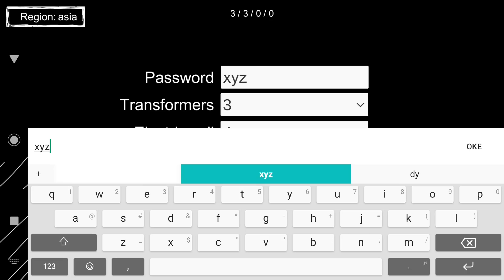MAKIN SERU!!! Sekarang Game ini Bisa Mabar - GRANDPA & GRANNY 4 Multiplayer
Grandpa and Granny 4 Online Game

 Akhirnya grandpa and granny 4 udah di rilis dan sekarang di game ini udah ada mode multiplayer nya guys. Jadi kita bisa main bareng bersama temen kita.

Misi dari game ini adalah kita semua harus bekerja sama untuk menyalakan Transformer. Jadi kita harus mengumpulkan beberapa item seperti Electric Coil, medkit radio, dll..